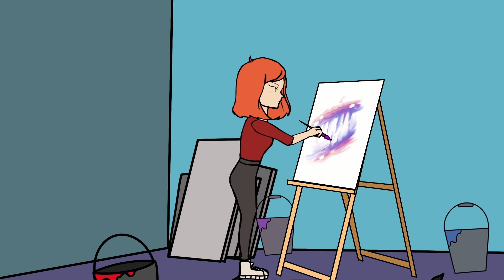I Saw The World For The First Time After 15 Years